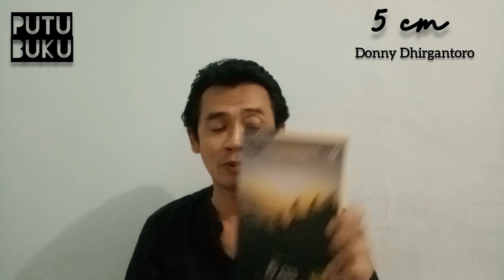PutuBuku: 5 Cm karya Donny Dhirgantoro